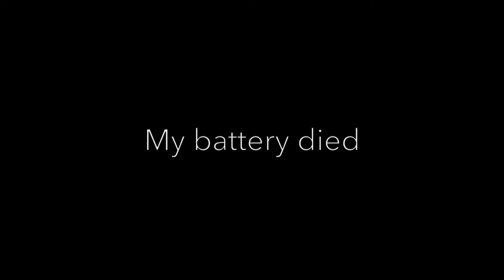Sun Tanning Adventures!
Hey guys! It's just a short video of my day sun tanning! I really hope I got some colour! Enjoy!

Be happy, smile and have a great day!  :)